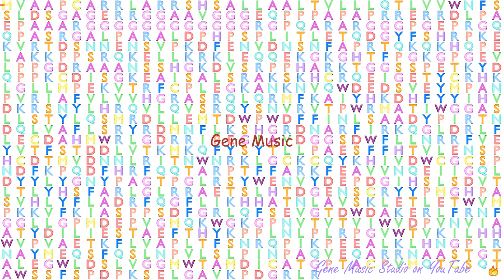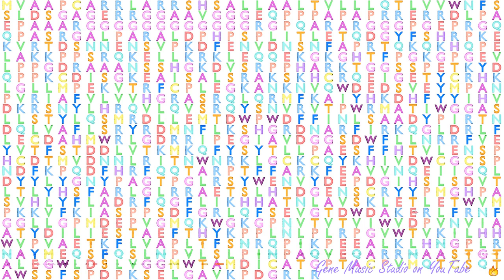Gene Music using Protein Sequence of XYLT1 "XYLOSYLTRANSFERASE I"